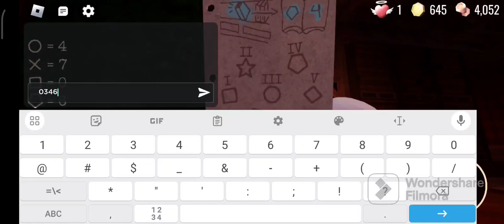Playing doors ( alone )